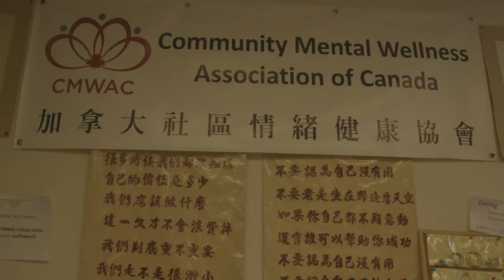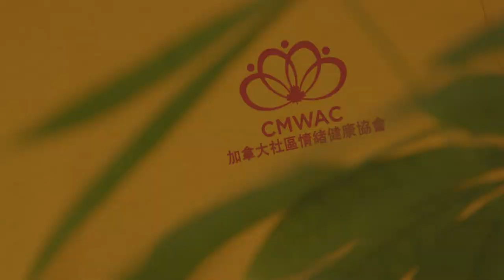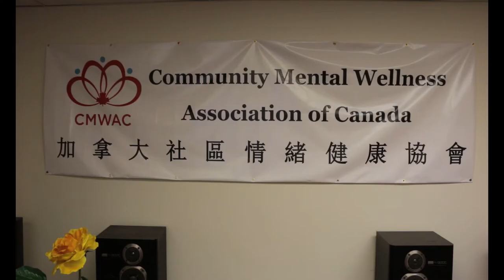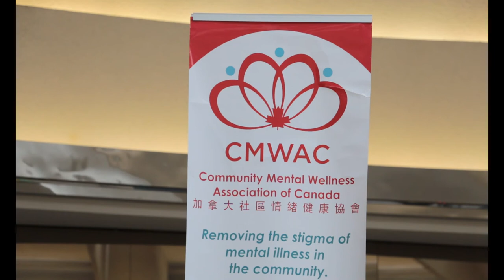Introduction to Community Mental Wellness Association of Canada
The CMWAC (formerly the Richmond Chinese Mental Health Support Group and the Chinese Mental Wellness Association of Canada) is a registered non-profit charitable organization that was established in 1995 as a grassroots organization. It serves as a platform that connects those with mental illness to their family members and the people with mental health concerns by providing culturally appropriate counseling services, education, training referrals and help them align to the community.

Our objective is to reduce social stigma associated with mental illness within the community for early detection and early intervention with the help of volunteers and partnership with other organizations. We believe that our mission to prevent mental and emotional disorders, to provide proper treatments, care, and support will bring hopes to those with mental health concerns and betterment of the community.

Our mission
-Provide mental health education and information to affected Canadians and their families.
-Offer a wide range of supportive and referral services such as counseling, advocacy and support to mental health consumers and their families.
-Build support networks where people can share their experiences and have a nurturing environment that promotes recovery and well-being.